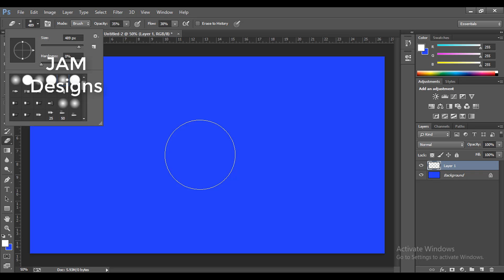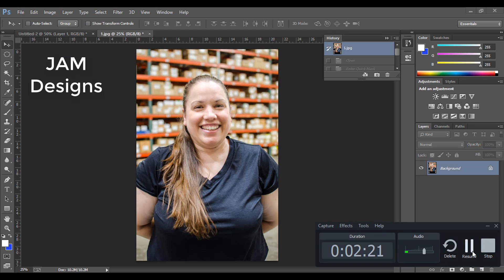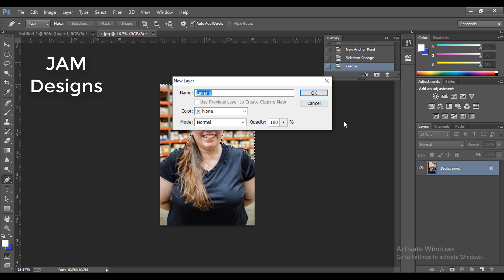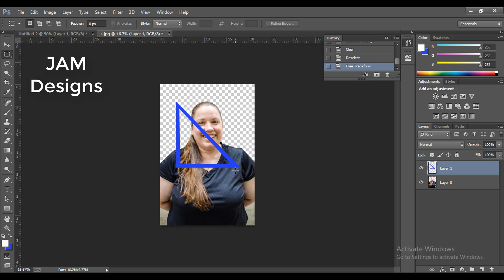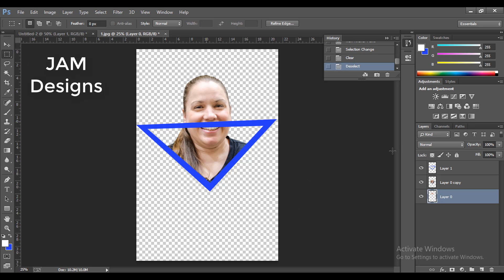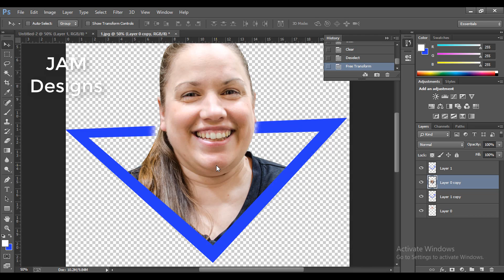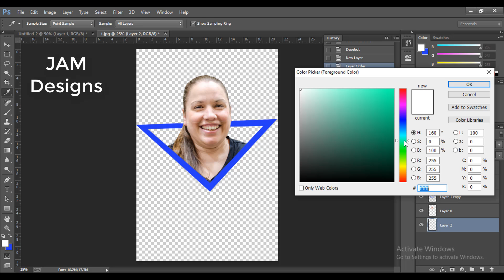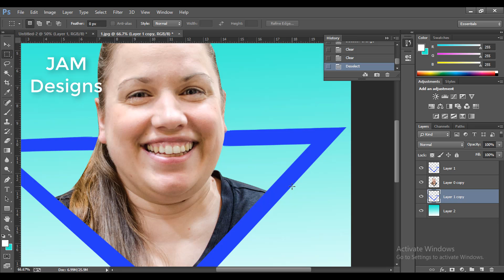Face logo design make in Photoshop tutorial - ei bisoyti jenenin 2 Love Tv | Story Mela ►Digi Editz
👉    COMMENT Please